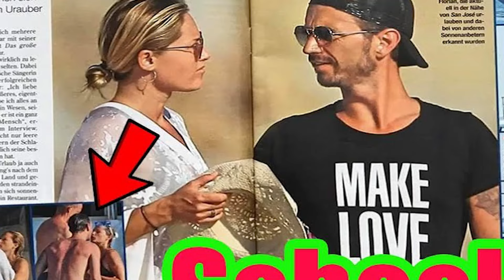Florian Silbereisen: "Helene Fischer und ich haben uns auf den ersten Blick verliebt"